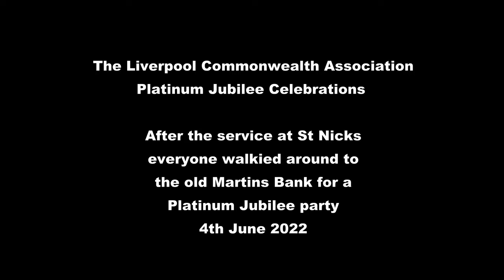The Liverpool Commonwealth Association Platinum Jubilee Meal at Martins Bank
After the Service at St Nicks everyone went around to Martins Bank for a Platinum Jubilee Meal